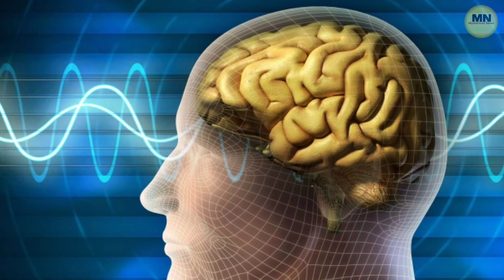सफलता और खुशी का रहस्य आपके अंदर है | The secret to success and happiness lies within you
will power kaise badhaye
will power kaise strong kare
will power kaise badhaye sandeep maheshwari
will power kaise badhaye osho
will power kaise banaen
will power kaise majbut karen
iccha shakti kaise jagrit kare
iccha shakti kaise badhaye
successful kaise bane
iccha shakti kya hai
iccha shakti mantra
iccha shakti kabaddi match
iccha shakti ko kaise badhaye
iccha shakti kriya shakti jnana shakti
mysterious news

Hello Friends,

Welcome to Mysterious News. We All Want To Know About Interesting, Mysterious and Amazing Topics, Actually That Is Human Nature To Find Out Fact And Mystery. So Friends In This Channel You will Find Almost All Interesting and Mysterious Videos, Such as Science, Technology, Astrology, Mythology, Pauranik Katha in Hindi, Human Body Secret, Meditation, Angel Numbers Meanings and Human Psychological Information etc.
Thanks...